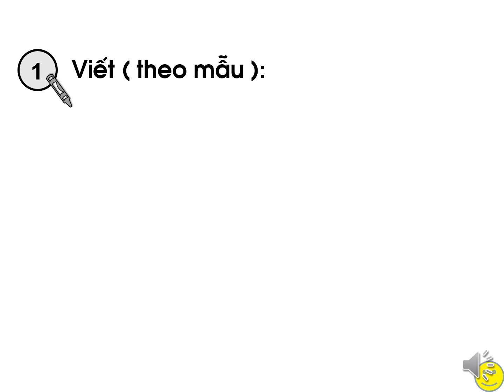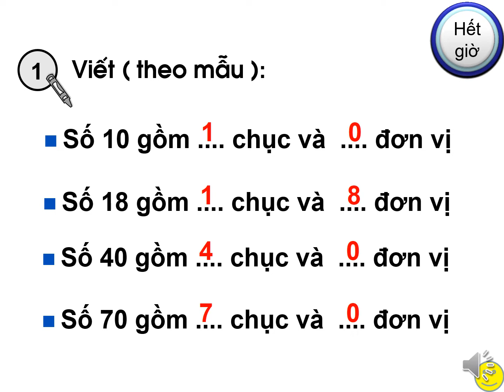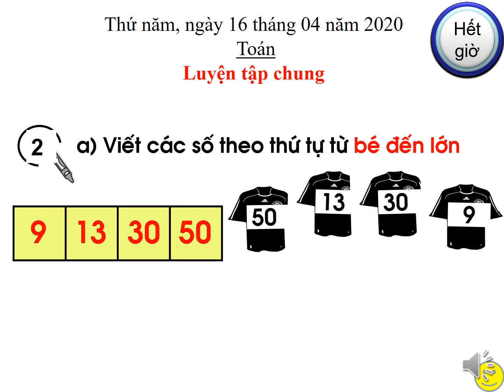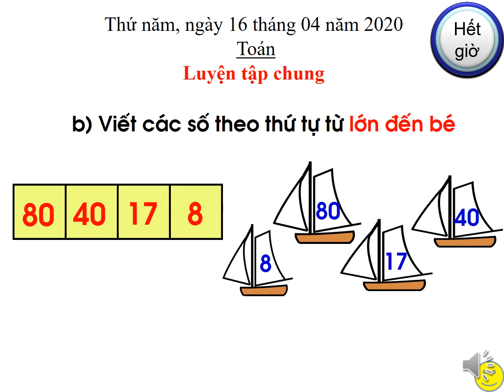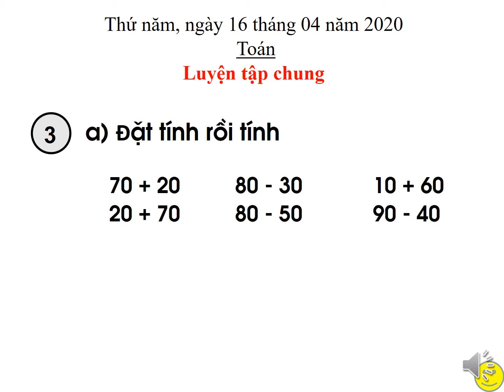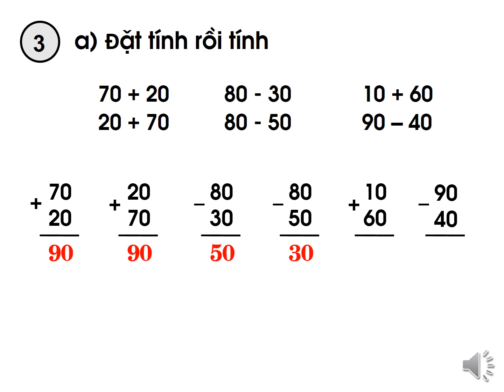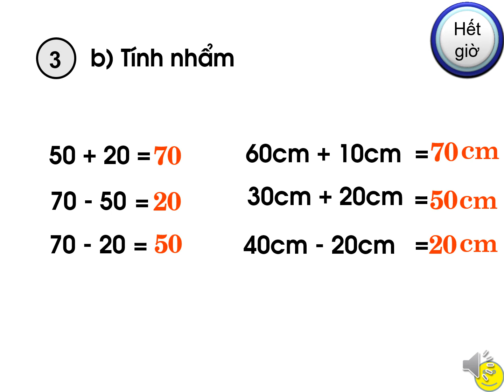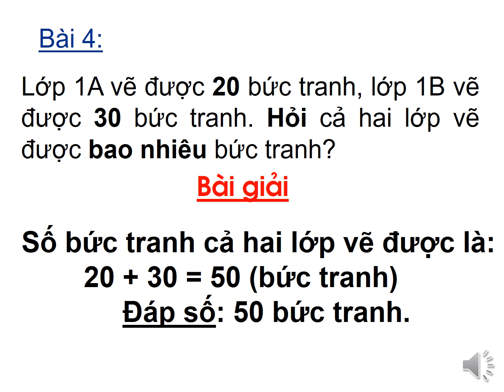Toán K1: Luyện tập chung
Phụ trách: Cô Lê Trương Minh Thi
GVCN Lớp Một/3
Trường Tiểu học Thần Đồng
299/1/1 KP5, Đường ĐHT 02, Phường Tân Hưng Thuận, Quận 12, TP. Hồ Chí Minh